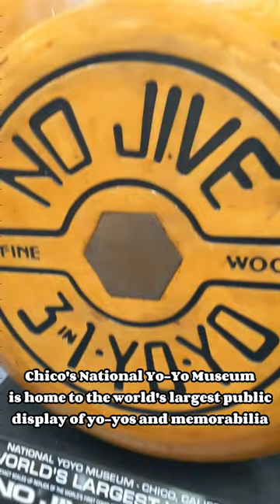7 Fun Facts About Chico in Northern California │ Explore Butte County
With deep Gold Rush roots and the largest population in the North State, Chico has an extensive and interesting history.

✔️Here are just a few fun facts about Chico. Have more? Leave them in the comments!